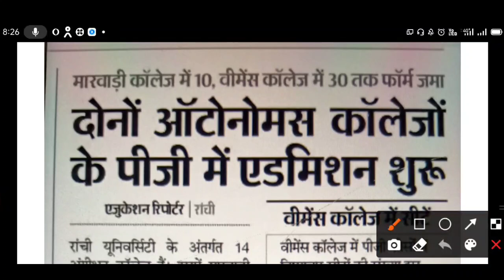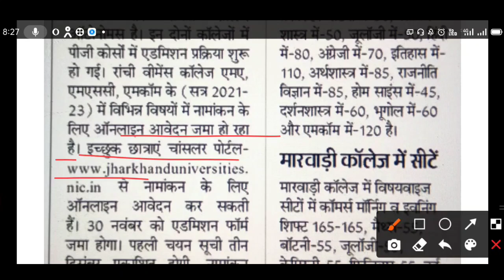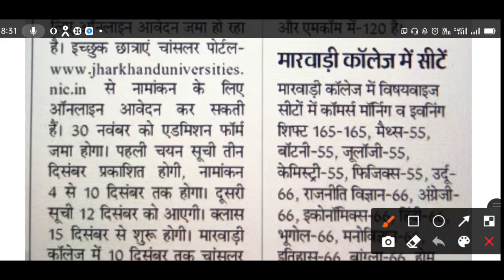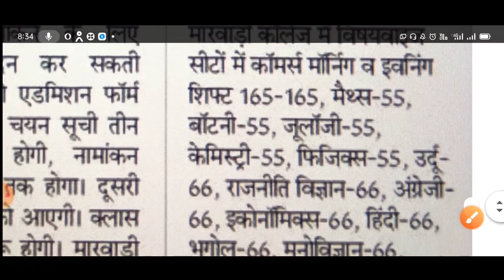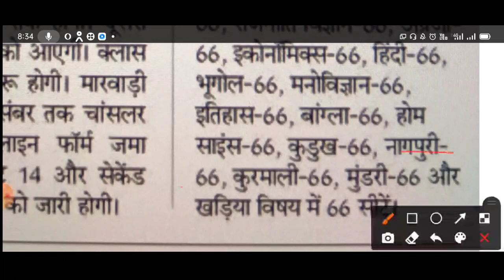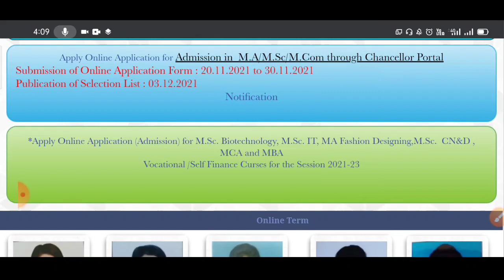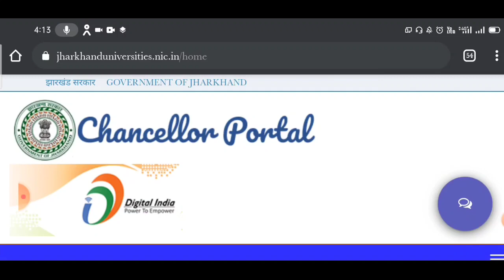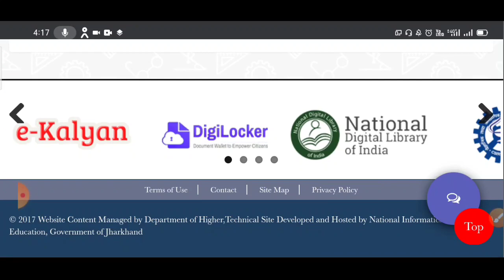Ranchi University PG admission form 2021 // Ranchi University //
1.

2.

3.

4.

how to pay admission fee in chancellor portal,
chancellor portal mein admission fee Kaise payment Kare,
chancellor portal per admission fee Kaise payment Karte hai, admission fee Kaise payment Kare chancellor portal se,
chancellor portal se admission fee Kaise payment Kiya jata hai, admission fee Kaise payment Kiya jata Hai chancellor portal mein,
chancellor portal se admission kaise kare,

chancellor portal se admission payment kaise kare, chancellor portal se admission fee payment kaise kare